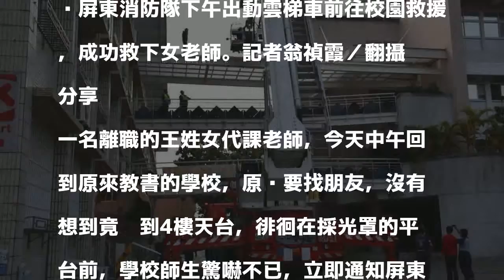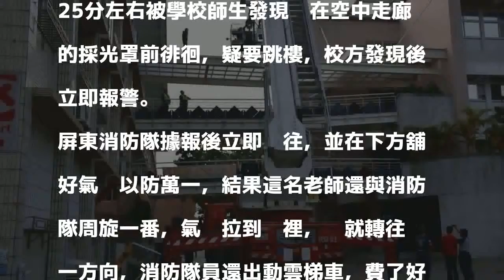離職女代課老師回校疑要跳樓 消防隊員奮勇救下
屏東消防隊下午出動雲梯車前往校園救援，成功救下女老師。記者翁禎霞／翻攝 分享